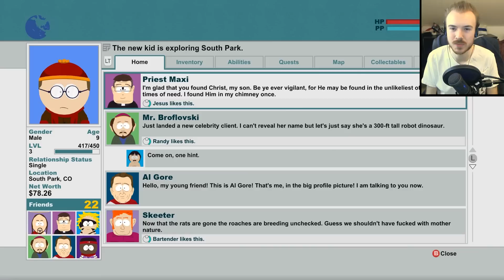Dark Plays: South Park: The Stick of Truth [04] - "Finding Jesus"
Finding Jesus is no easy task. It takes some people years. He's quite good at hiding. As we round up the last of Cartman's bannermen, we come across more peculiar personalities in South Park, and... hey, wait.. is that Al Gore in the bushes over there? He's like super important!

Do be aware that this game contains strong language, crude humor and nudity at times. It's not for everybody. Personally, I didn't even like South Park the first time I watched it, it was something that had to grow on me. But now that it has, I can't stop smiling and chuckling at the events that unfold in the game!

South Park: The Stick of Truth is a 2014 role-playing video game based on the American adult animated television series South Park. The Stick of Truth follows The New Kid, who has moved to the eponymous town and becomes involved in an epic role-play fantasy war involving humans, wizards, and elves, who are fighting for control of the all-powerful Stick of Truth. Their game quickly escalates out of control, bringing them into conflict with aliens, Nazi zombies, and gnomes, threatening the entire town with destruction. Let's play!

All music in the video is from the game's soundtrack.